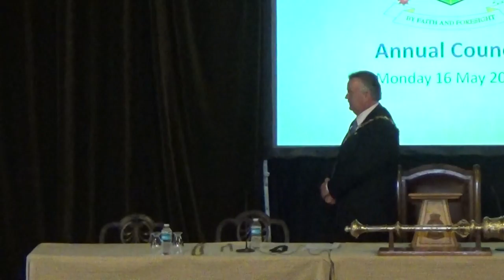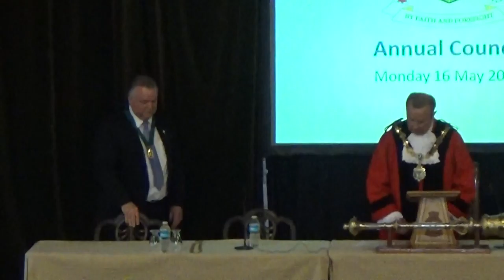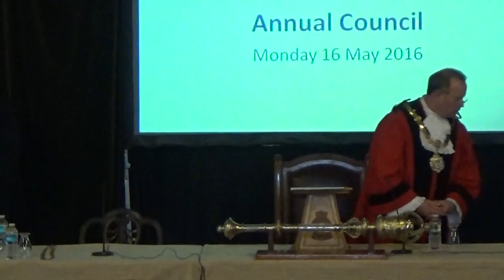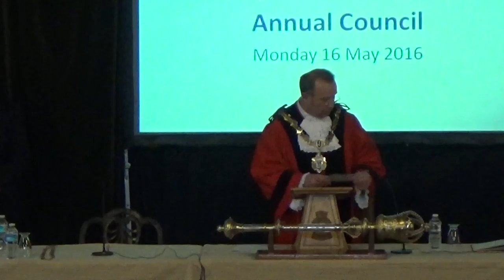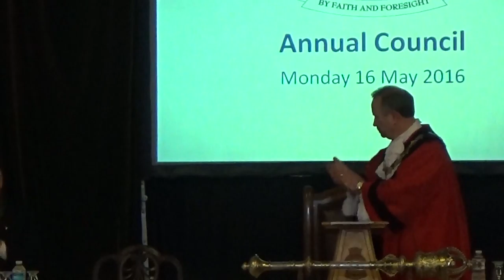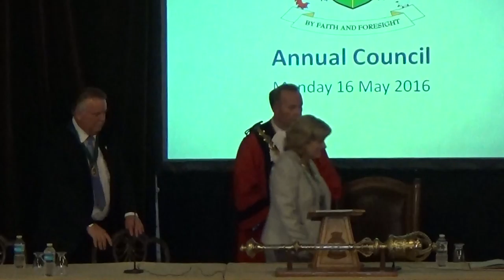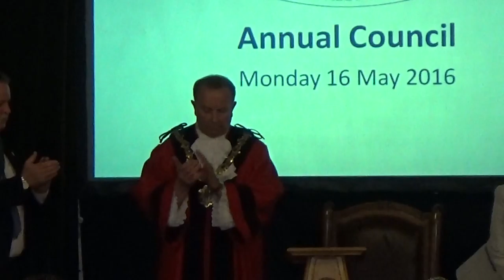Annual Council (Part 1) Wirral Council 16th May 2016 Part 2 of 2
Civic Hall, Wallasey Town Hall, Brighton Street, Seacombe, CH44 8ED

The agenda for this meeting can be found on Wirral Council's

3. ELECTION OF CIVIC MAYOR 2016/17 0:01

4. DEPUTY CIVIC MAYOR 2016/17 22:49

5. ADJOURNMENT 25:46